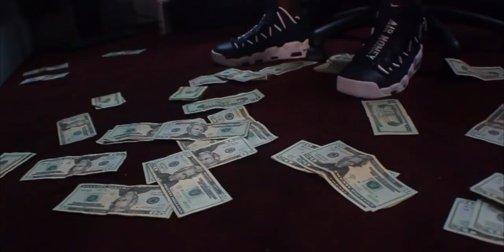ABM BEINO - FEEL LIKE 2K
Directed by Billion Baby
ByrdLyfe Ent.